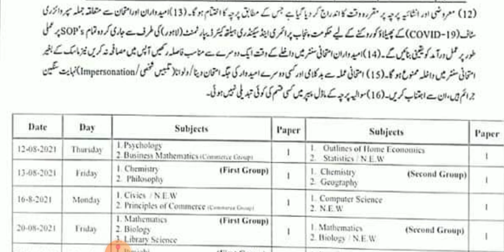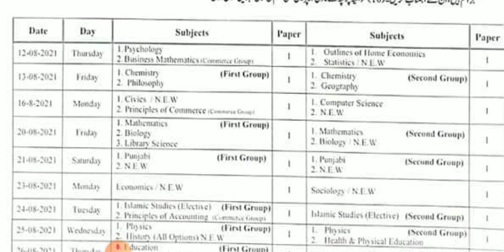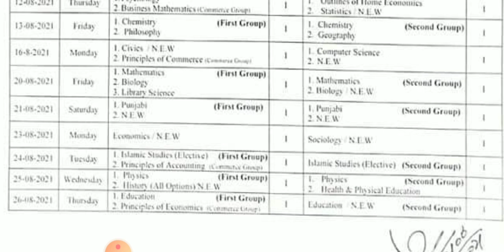11th Class New Date Sheet 2021 || 14 June Decision 2021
11th Class New Date Sheet 2021